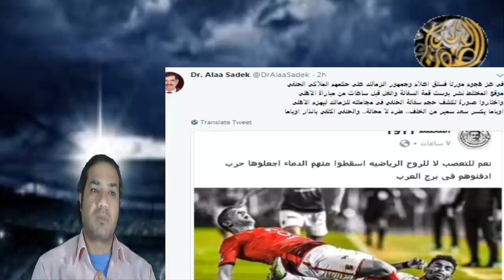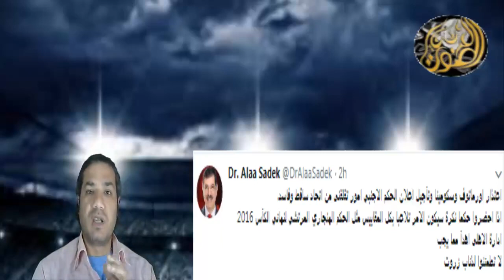علاء صادق يحذر من حكم مباراة القمة ومرتضى وفستق يشيعون الروح الرياضية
مرتضى منصور وخالد الغندور ونهاية الروح الرياضية